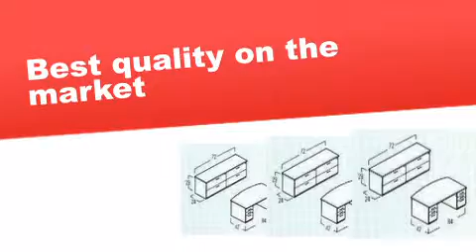Easton Layout 4: 84"W Bow Front Double Pedestal Desk with 4-Drawer Lateral File - ofconcepts.com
Easton Layout 4: 84"W Bow Front Double Pedestal Desk with 4-Drawer Lateral File is brought you